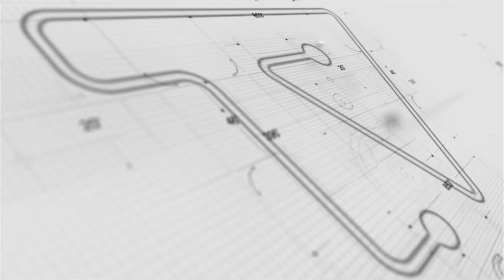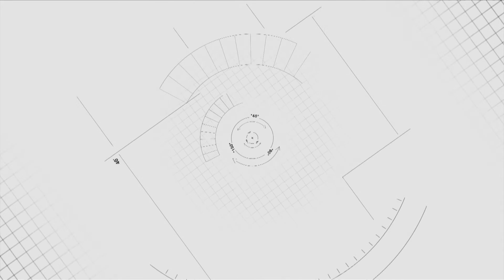ELCIO MINHA CASA MINHA VIDA